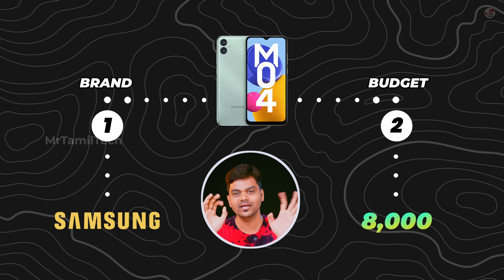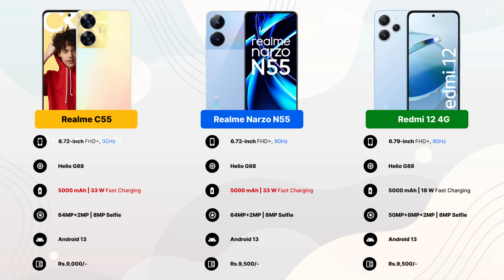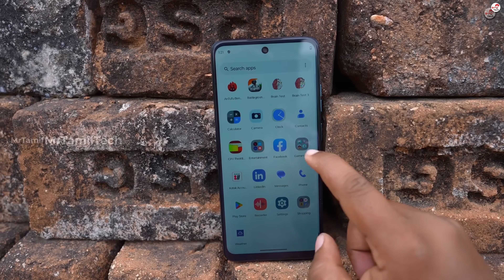😎 Best Smartphone📱Under ₹10,000 Budget🔥Jan 2024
In this video we share Top Picks for the Best 4G & 5G Smartphones under the budget of Rs.10,000 which you can buy in 2024 - Prices may vary due to offers.

Moto G24
Samsung M04
Realme C55
Redmi 12 4G
Lava Blaze 2
Moto G34 5G

Timestamp:
00:00 Best Smartphones Under 10K Intro
00:34 5. Best Samsung Smartphones Under 10K
01:14 4. Best Realme & Redmi Smartphones Under 10K
02:10 3. Best LAVA Smartphones Under 10K
02:41 2. Best Moto Smartphones Under 10K
03:59 1. Best POCO Smartphones Under 10K
04:46 Best Smartphones Under 10K Outro